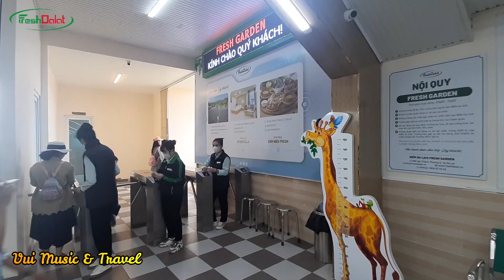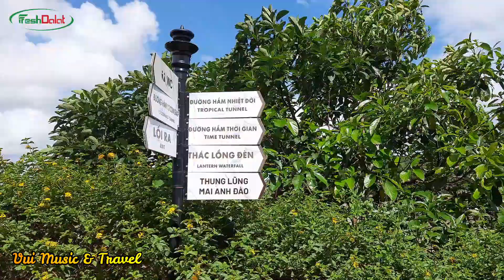Fresh Garden Đà Lạt, Du Lịch Đà Lạt | Vui Music & Travel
Fresh Garden Đà Lạt, Du Lịch Đà Lạt 2023 | Vui Music & Travel:
* Fresh Garden Đà Lạt nằm trong khuôn viên làng hoa Vạn Thành, địa chỉ số 90B Vạn Thành, phường 5, thành phố Đà Lạt; cách trung tâm thành phố Đà Lạt 3,9 km. Cung đường di chuyển đến khu du lịch khá dễ đi và thuận tiện cho cả xe máy, xe ô tô với khoảng 20 phút.
* Từ khi đi vào hoạt động từ năm 2019, Fresh Garden đã nhanh chóng trở thành một điểm đến cực hot được nhiều người yêu thích mỗi khi đến với Đà Lạt. Fresh Garden mở cửa vào tất cả các ngày trong tuần, mở cửa vào lúc 7h30 và đóng cửa vào lúc 17h30 phút. Giá vé: 120.000 VNĐ/ vé người lớn; 80.000 VNĐ/ vé trẻ em.

- Chào mừng các bạn đến với kênh Vui Music & Travel trong video này.